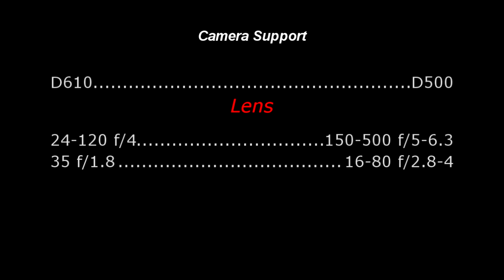2017 Final Time Lapse Day to Night // Kmb Bub With Mtr Train Time Lapse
2017 Final Time Lapse See Next Soon 2018

2017 All Automotive Final Time Lapse

Crated
Nick Lam,Creeper Lam,Cyrus Chin,Ryan Li.

Shot Over 30,000 Film 38GB

2018 Happy New Yaer